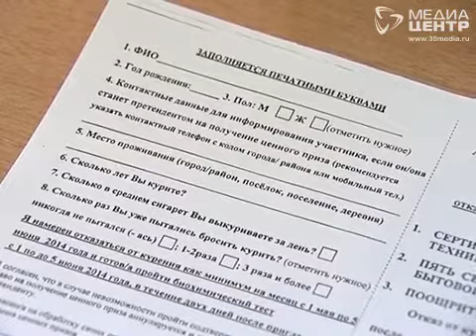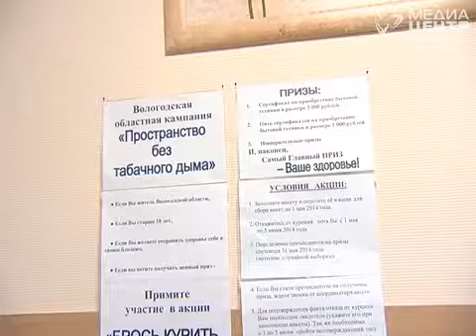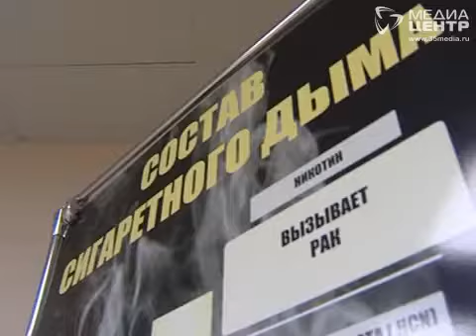Вологжане смогут бросить курить за деньги